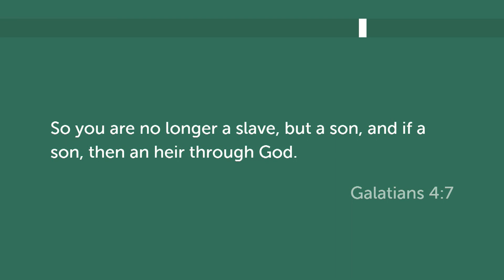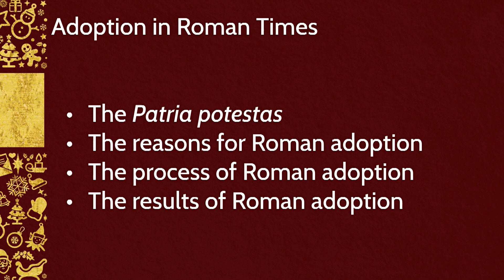The Gift of Adoption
From the Advent sermon series entitled "The Greatest Christmas Gifts" - Galatians 4:4-7.